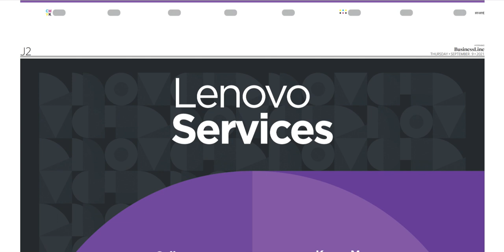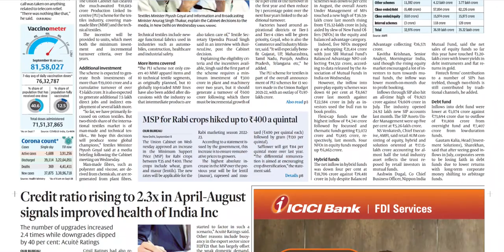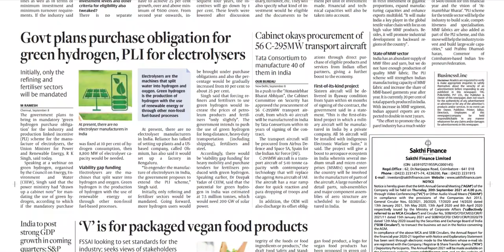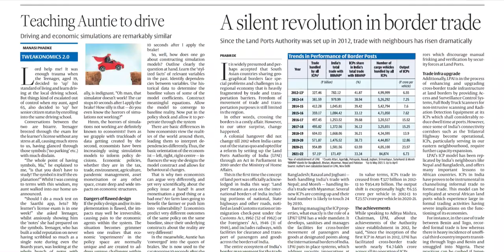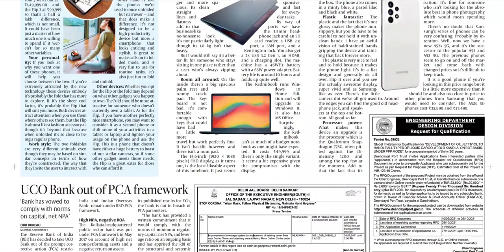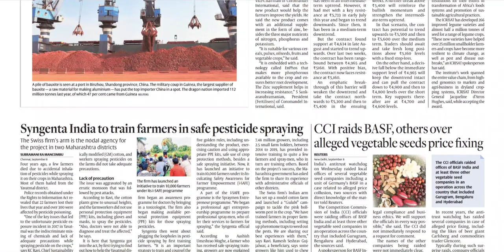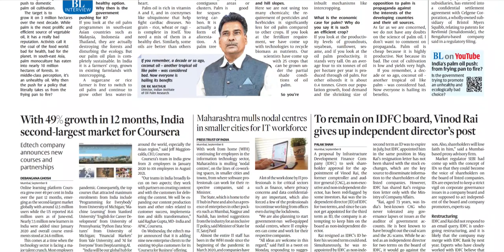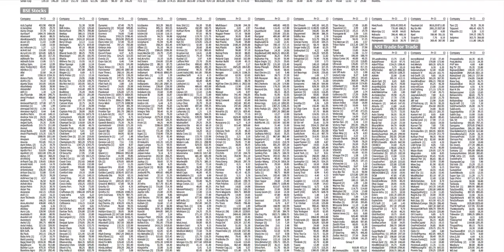BUSINESS LINE HYDERABAD 9 SEPTEMBER 2021 THURSDAY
FOR TELUGU PAPERS:
NTNB NEWSPAPERS